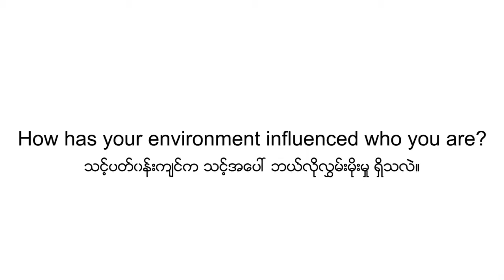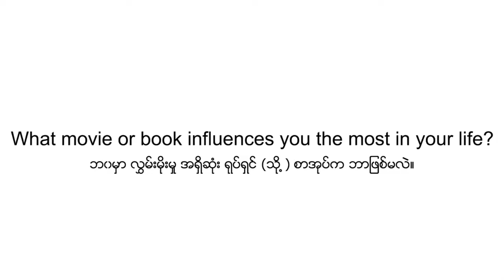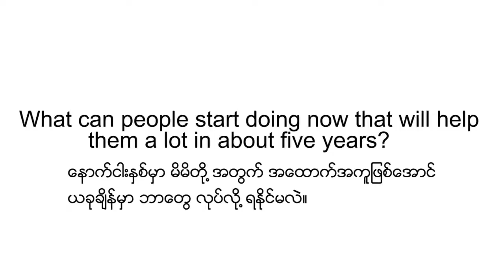Wynee CareerGallery - Rose Swe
Featuring our speakers at CareerGallery2018
WyneeMyanmar.com organised its first ever Career Gallery, a day-long event that gathered leading business leaders and social influencers from Myanmar to provide mentorship and career advice to students and young working professionals.

The event, which was held on Saturday, February 3 at Thalun International School (Ahlone Campus), was hosted together with Yangon University Motivators English Club (YUMEC), a student club that aims to upgrade English proficiency among the younger Myanmar generation.

The program featured around 20 established guests and celebrities across 10 sessions, which included panel discussions, interviews, inspirational talks and workshops.